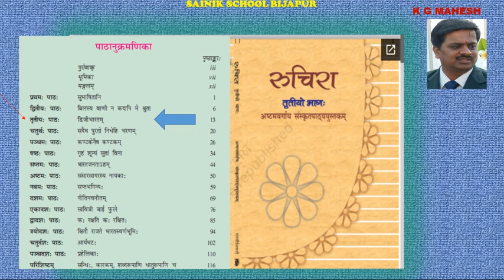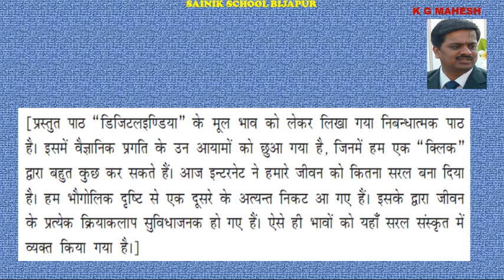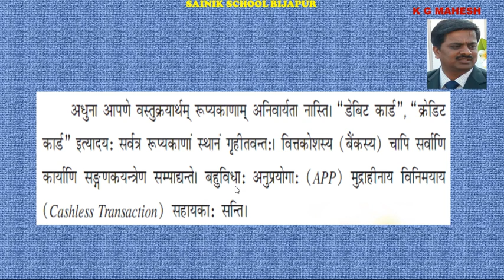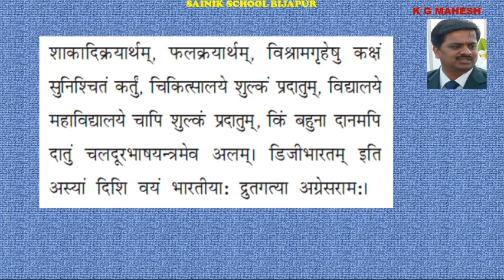July 7 , 8 3 Digibharatam 3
July 7 , class - 8,Sanskrit  lesson no - 3 Digibharatam,  part -    3